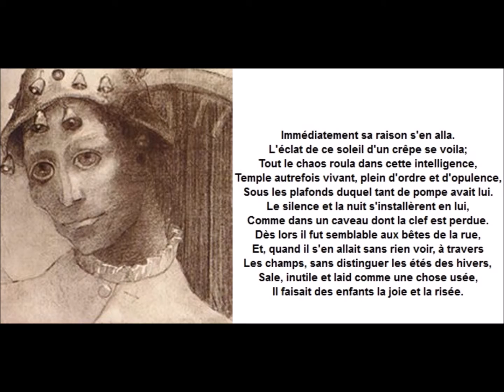Châtiment de l'orgueil Georges Chelon (Les fleurs du mal)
Texte  de Charles Baudelaire mis en musique par Georges Chelon CD de 2008 "les fleurs du mal" volume 3